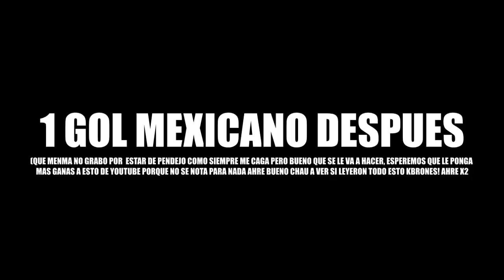MÉXICO VS ALEMANIA 1 - 0 | REACCIÓN EPICA!!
Espero les guste la reacción a este increíble encuentro de mi País y este gran equipo, espero que les guste!